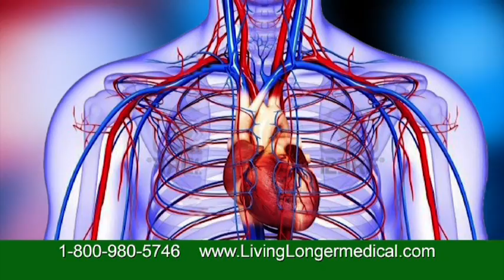Improved Heath at Living Longer